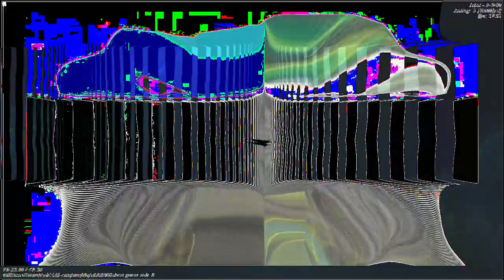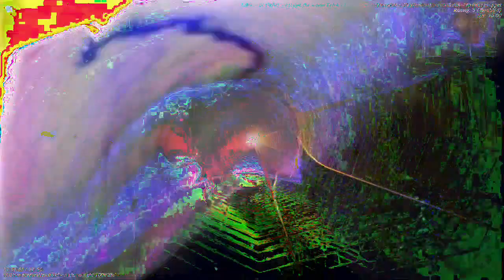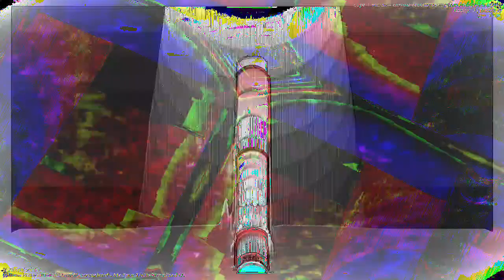[EPILEPSY WARNING] Movie 23 01 05 08h19m50s *Photosensitivity Warning*